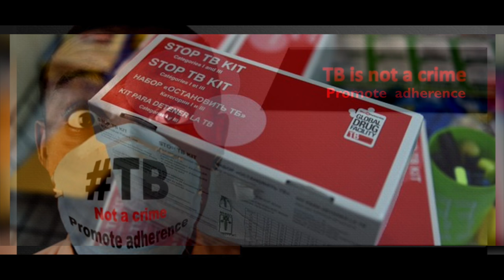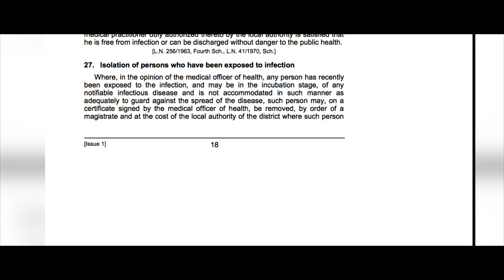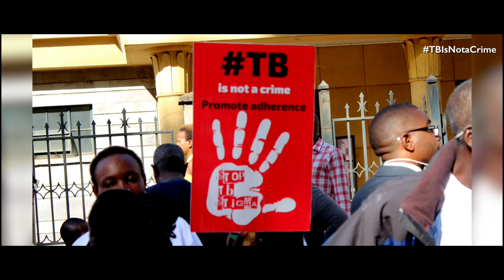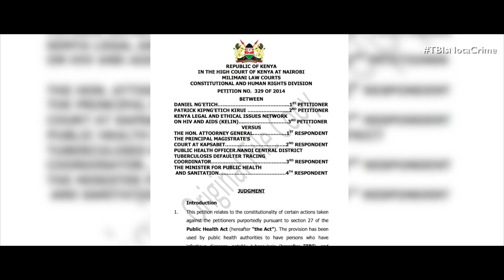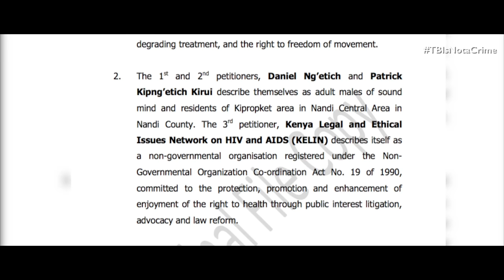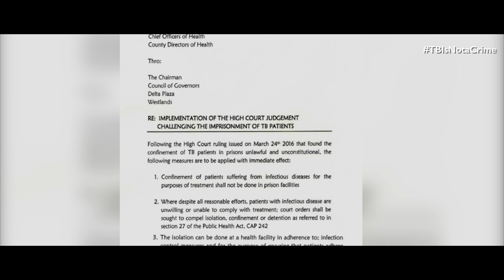TB is Not a Crime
The High Court has in a judgment delivered today declared that the practice of confining TB patients in prisons for purposes of treatment is unlawful and unconstitutional. Justice Mumbi Ngugi ruled that imprisonment of TB patients is unlawful, unconstitutional and a violation of their fundamental human rights to movement, dignity and security.  The court has ordered an immediate stop to this practice.